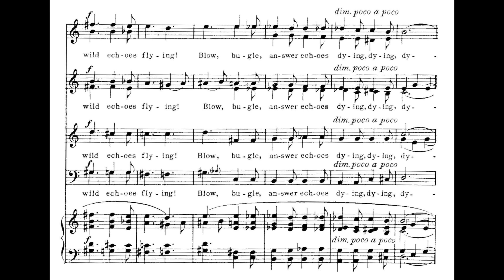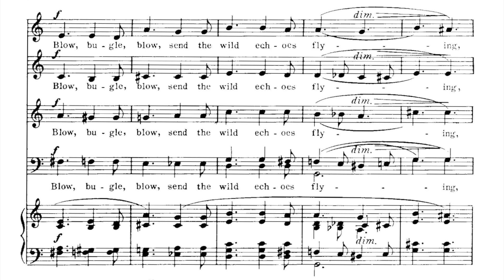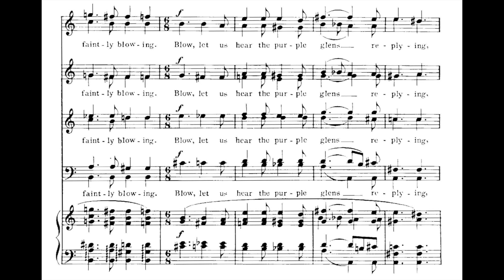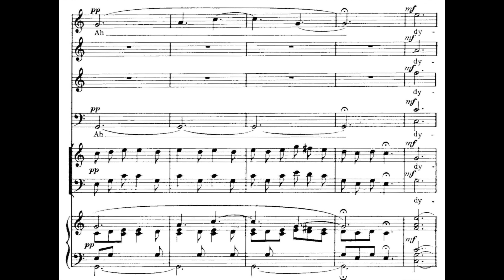Frederick Delius - The Splendour falls on Castle Walls, RT iv/6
Composed in 1923. Text by Alfred Tennyson (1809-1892).

To music-lovers familiar with Benjamin Britten’s memorable setting of The splendour falls in his Serenade for Tenor, Horn and Strings, it may come as a surprise that Delius set the same words equally memorably twenty years earlier, in 1923. Both composers responded imaginatively to the line ‘the horns of Elfland faintly blowing’, Britten with a real horn, Delius by imitating the sound of horns with a male-voice semichorus that he directs to be placed apart from the main choir. Both composers stamped personal fingerprints on their settings, Britten with his favourite piled-up thirds, Delius with his gently sliding and elusive chromatic harmony. Delius’s setting, which deserves to be heard more often, was written for Charles Kennedy Scott’s Oriana Madrigal Society, which had given the first performance of Delius’s two pieces To be sung of a summer night on the water three years earlier. (Hyperion)

Performers : The Carice Singers, George Parris